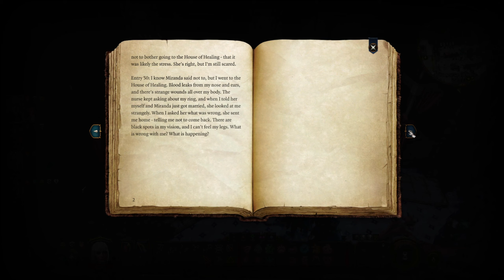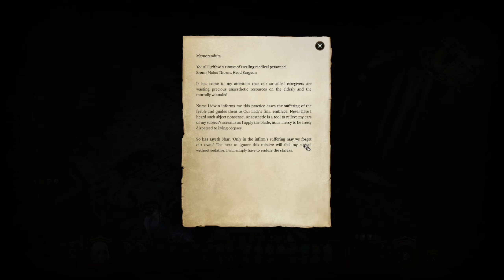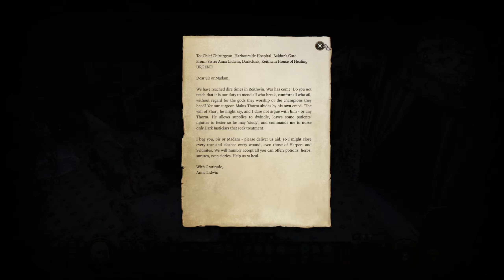Medical Malpractice | Let's Play Baldur's Gate 3 - Human Warlock Roleplay #38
Venturing deeper into Reithwin, Ash and her companions discover a disturbing hospice... affected and warped by the curse, as all else is.

►Like for the Like God

►Thank you for your support, it warms my putrid, blackened heart.